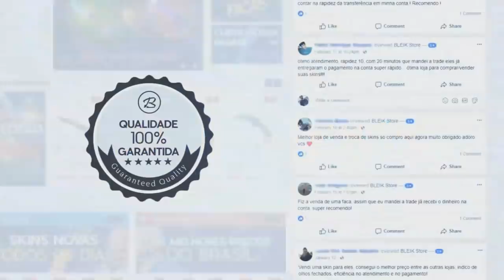AQUELA SINCRONIA PERFEITA & ZOEIRA na LAN! Melhores Momentos #155 ‹ AleArts ›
👽Cupom: ''alearts1''

About Business!

👤Os Streamers do Vídeo, Siga e apoie os Criadores!

👤danfps1
👤vulcanzera
👤balerostyle
👤dinobosss
👤gotxinha
👤runah
👤gaules
👤lucazss1
👤malokizeera
👤mateus5k
👤murilotomazi
👤skaynn1x
👤skaynn1x
👤padoplay
👤garoto_bacana
👤luczin13
👤rfd_
👤deyvison_hen
👤jerefps
👤cleeyton1
👤create_e
👤samuelbvidal
👤mwhs